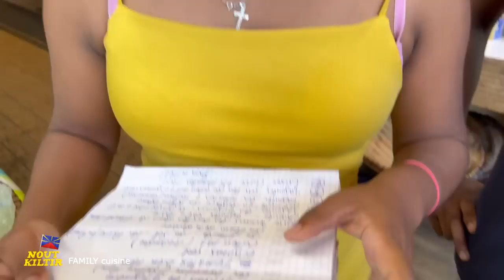J-Claude COINDIN et Famille en CUISINE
Une émission TV proposée et présentés par Jean Claude COINDIN pour  CREOLES PRODUCTIONS et KANAL AUSTRAL.TV